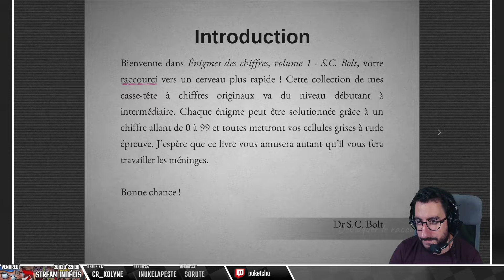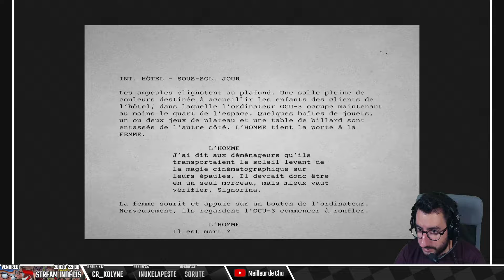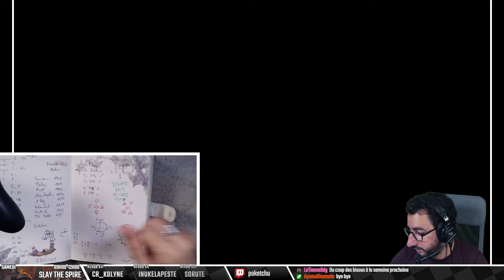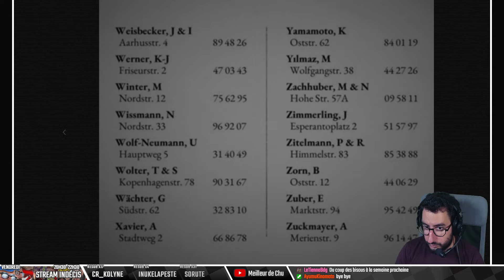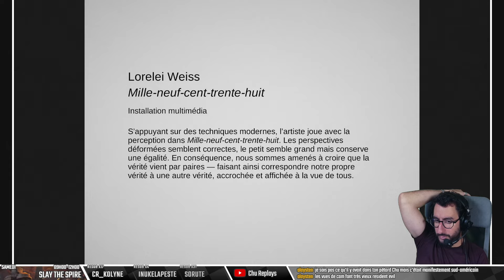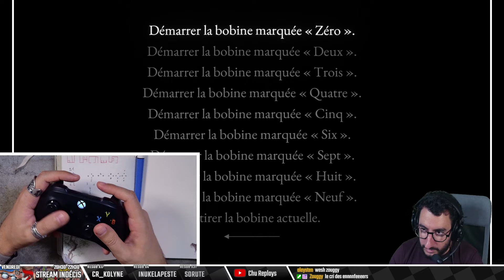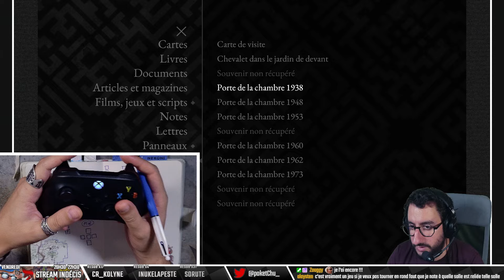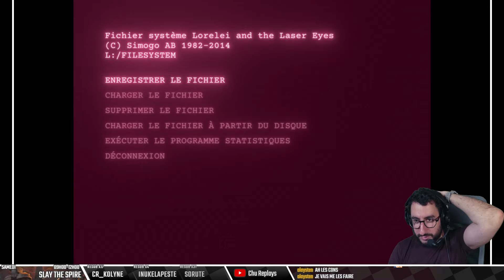La descente dans la folie est amorcée - 04 [Lorelei and the Laser Eyes]